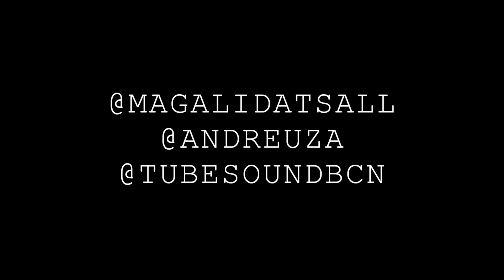PRECIOUS - MAGALI DATZIRA & ANDREU ZARAGOZA | TUBE SOUND SESSIONS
Here we have Magalí Datzira and Andreu Zaragoza playing Precious!!